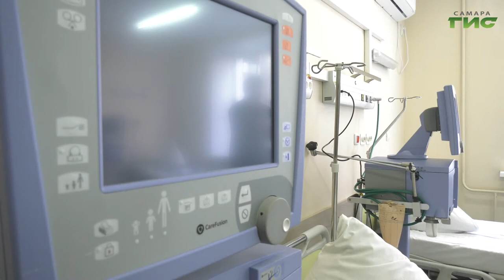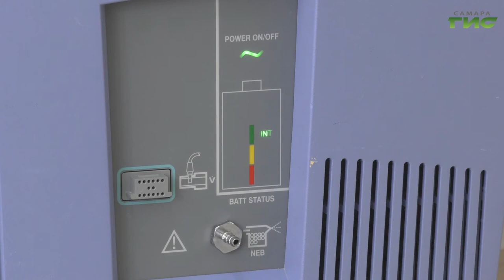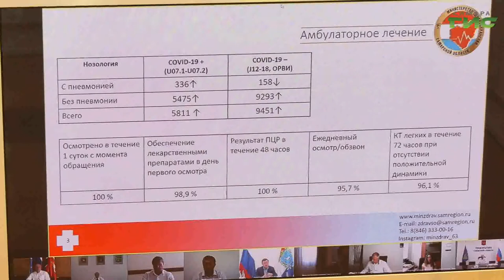За прошедшую неделю заболеваемость коронавирусом в регионе увеличилась почти на 35%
Региональный Роспотребнадзор оценивает ситуацию с заболеваемостью коронавирусом в области как достаточно сложную. Об этом говорили на заседании оперштаба по предупреждению распространения COVID-19 с участием губернатора Дмитрия Азарова. Коронавирус чаще всего выявляется у людей с клиническими проявлениями инфекции, бессимптомных носителей очень мало. Какие решения были приняты в нашем сюжете.